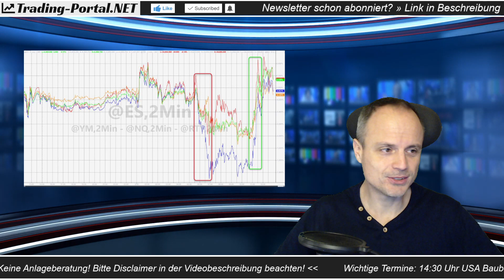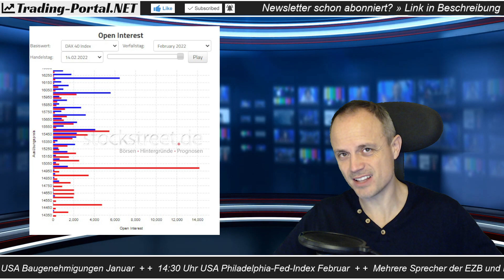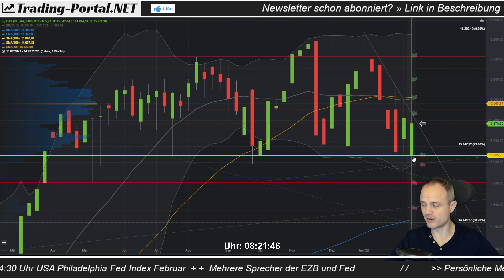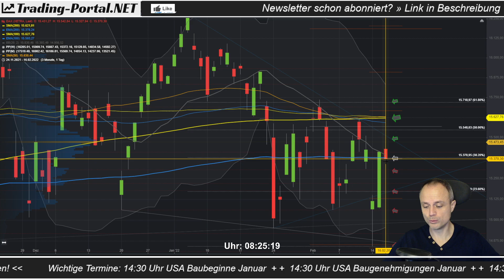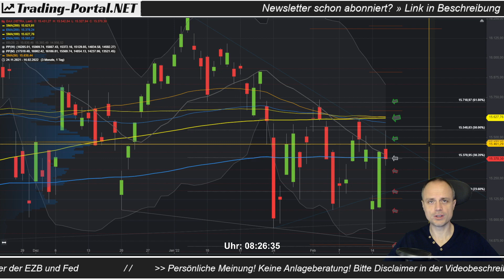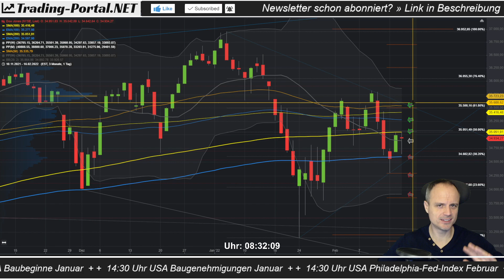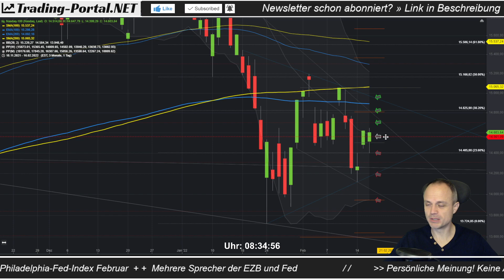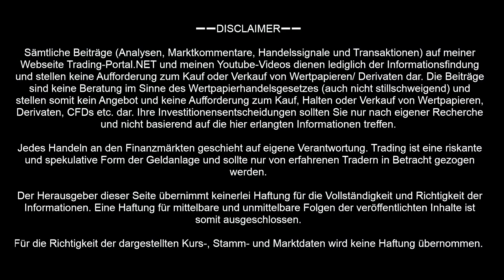📈 Das Tauziehen an den Börsen beginnt! ++ DAX, Nasdaq, Dow Jones, S&P500 ++ Analyse/ Ausblick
➖➖ KAPITELMARKEN ➖➖
0:00 Unsicherheit überwiegt
4:48 Verfallstermin funkt dazwischen
6:00 Termine
7:10 DAX
13:31 S&P500 - kleine und große Bild
16:40 Dow Jones - kleine und große Bild
19:29 Nasdaq100 - kleine und große Bild

➖➖ GEWINNSPIEL ➖➖
🎁 Sei dabei beim regelmäßigen Gewinnspiel! Weitere Infos:

➖➖STICHWORTVERZEICHNIS➖➖
DAX, Trading, Charttechnik, Chartanalyse, Börse, Trader, Dow Jones, Wallstreet, Finanzen, Live-Trading, Chart, Stock, Aktien, Crash, DAX Analyse, DAX Charttechnik, Gold, Krypto, Bitcoin